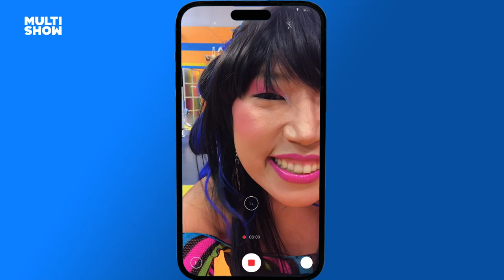NUNCA MAIS DORMIRAM! Tuca e todos os outros tomaram um shake DUVIDOSO! 👀 | Tem Que Suar | Multishow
Quem toma algo sem saber? Aparentemente, todos da academia! 😂 Será que eles vão conseguir parar de malhar e gastar toda essa energia? Dá o play pra saber!